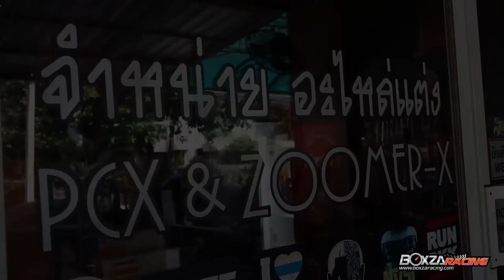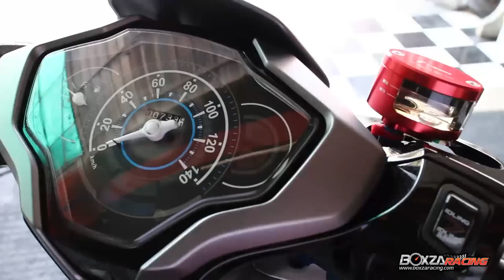JACK SHOP ที่นี้ที่เดียวจบทุกอย่าง ONE STOP SERVICE By BoxzaRacing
สำหรับรายละเอียดเพิ่มเติมสามารถอ่านต่อได­้ที่

ถ้าจะกล่าวถึงร้านแต่งมอเตอร์ไซค์ ที่อยากได้แบบไปที่เดียวทำจบทุกอย่าง หรือเรียกว่า ONE STOP SERVICE มันก็ไม่ได้หากันง่ายมากนักในบ้านเรา แต่ร้านแบบนี้ที่ ทั้งขาย ทั้งประกอบ ออกแบบ แนะนำ ให้คำปรึกษา กับลูกค้าได้แบบครบเครื่องทุกจุด ทุกข้อสงสัย มันก็มีอยู่จริง ที่นี่ Jack Shop @ลาดพร้าว 71